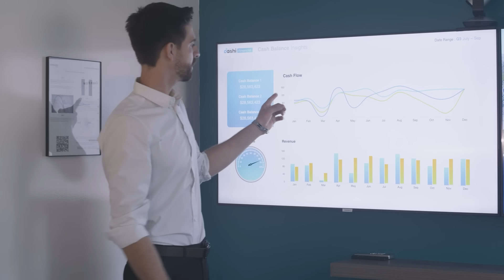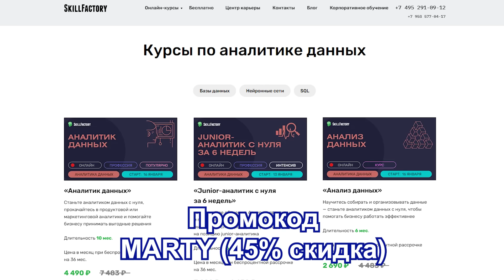ЗАРУБА НА ЗАВОДЕ. СТРАЙКБОЛ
Научитесь анализировать данные, чтобы вырасти в карьерном плане или сменить профессию